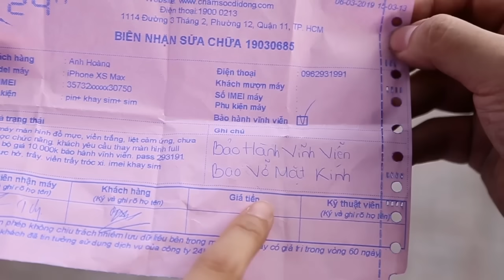BẢO HÀNH VĨNH VIỄN BAO CẢ RƠI VỠ KÍNH - CHỈ CÓ TẠI 24H